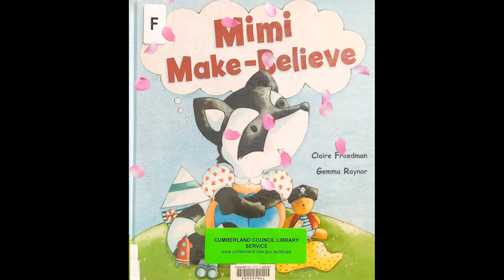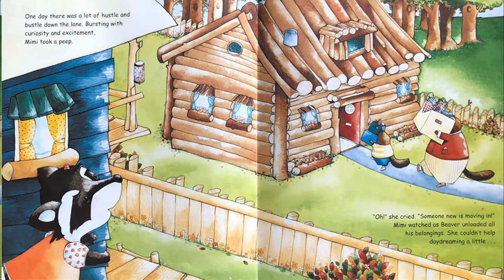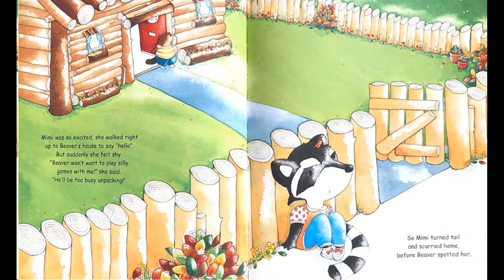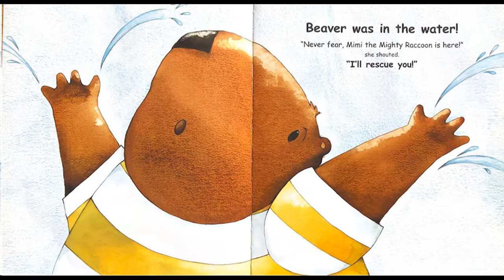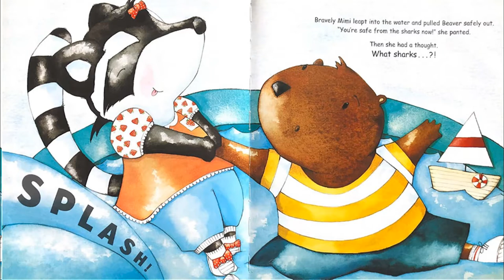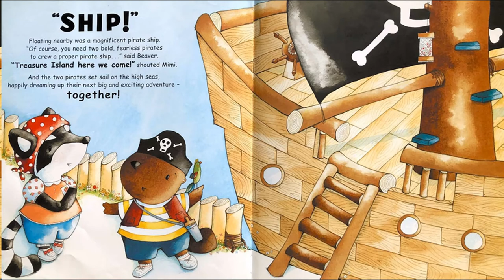Mimi make-believe | Claire Freedman & Gemma Raynor | Story Time with Hithesh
Mimi make-believe - Story Time with Hithesh
Written by Claire Freedman & Gemma Raynor